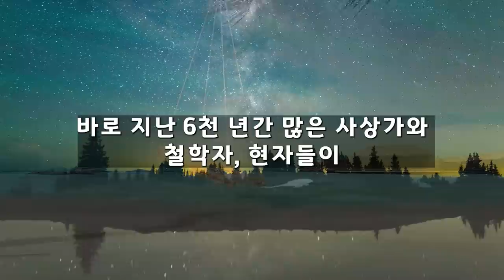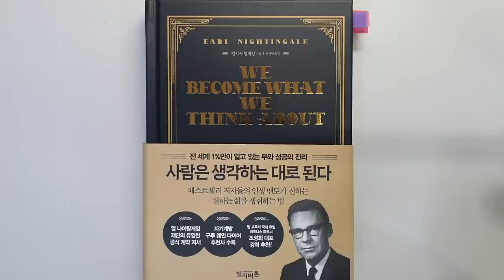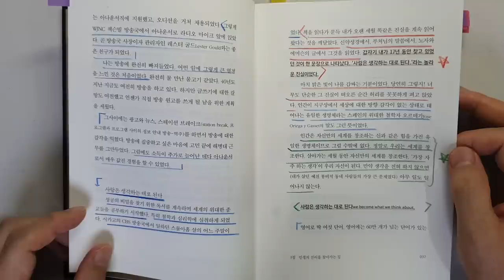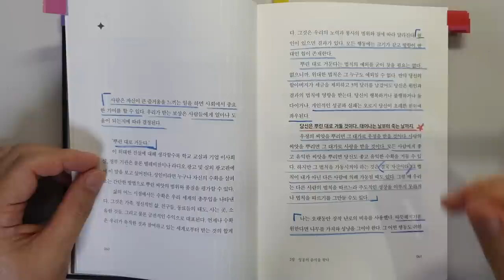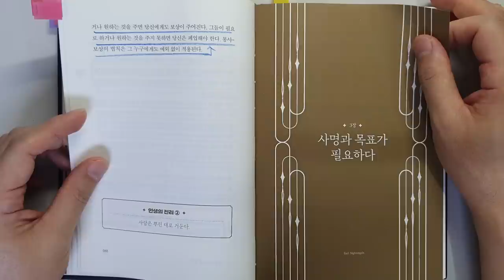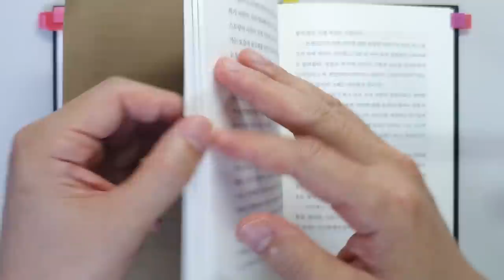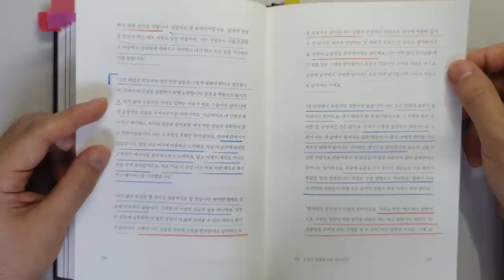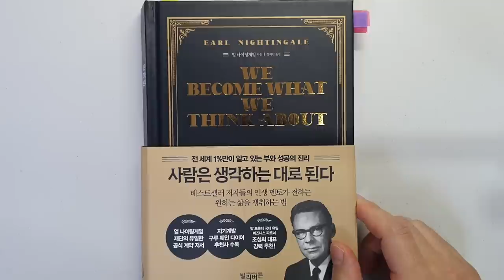시크릿을 뛰어 넘는 부의 끌어당김 법칙 작동 원리 부|성공|긍정확언 @세상의 모든 책들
'사람은 생각하는 대로 된다'|지은이 얼 나이팅게일|출판사 빌리버튼

이번 시간에는 얼 나이팅게일 님의 '사람은 생각하는 대로 된다'의 리뷰입니다.

얼 나이팅게일 님은 유명한 시크릿의 대가 밥 프록터님의 친구이자
멘토라고 합니다.
미국의 대통령, 영국의 엘리자베스 여왕이 그의 이야기를 듣고자 초대를
할 정도라고 합니다.

유명한 베스트셀러 저자들이 인생의 멘토라고 하는 분인데요.
전 세계 1%만이 알고 있는 부와 성공의 진리를 이야기 하고 있습니다.

1 사람은 생각하는 대로 된다
2 뿌린 대로 거둔다
3 성공한 부자가 되려면 어떻게 해야 할까?
4 보상은 봉사와 정비례한다.

성공해서 행복한 부자가 되는데

감사합니다.